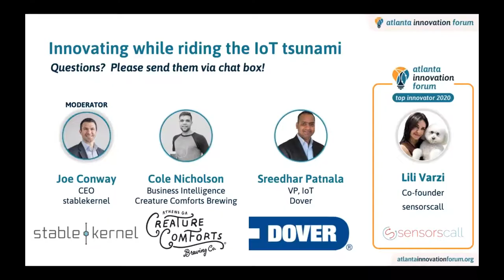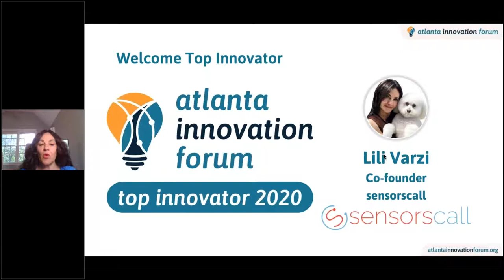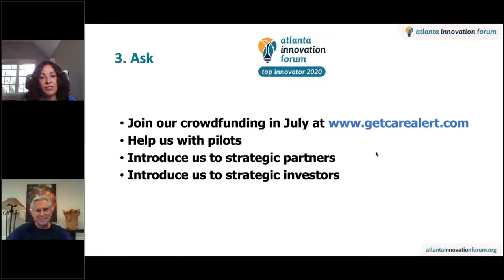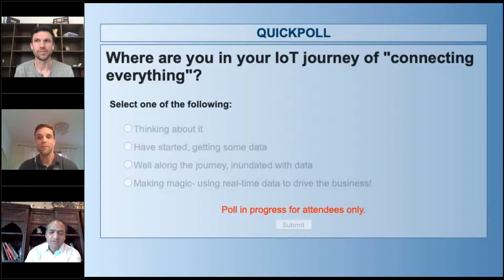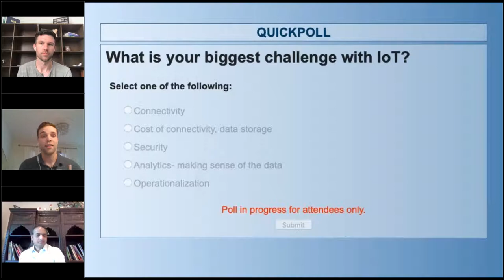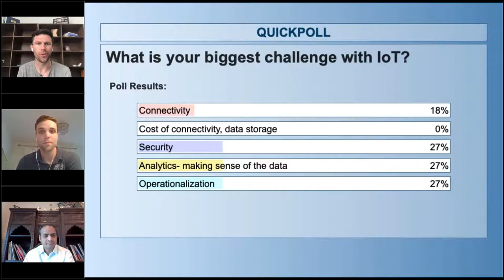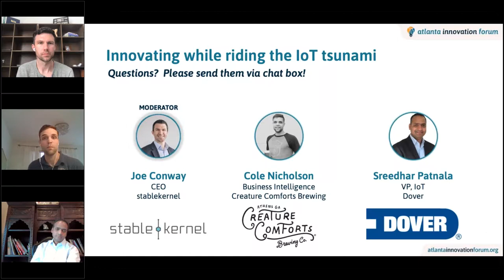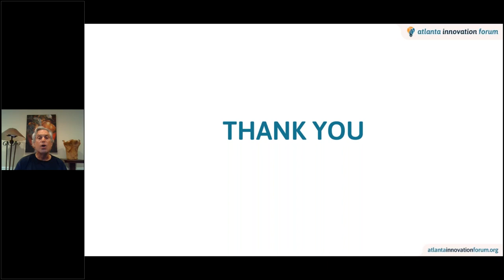Innovating While Riding the IoT Tsunami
The next wave of industrialization is connected everything- from toasters and cameras to computers and supersonic jets. How do you successfully ride this wave?
Join the Atlanta Innovation Forum on April 16th as we explore answers to questions, such as:
• What are laggards in the connectivity game? What should we be connecting but have not as of yet?
• Connected devices are spewing out terabytes of data- how is this being used?
• What decisions are made by algorithms vs. humans?
• How are these IoT devices being secured? How do we separate data feeds from legitimate devices vs. malicious BOTs?